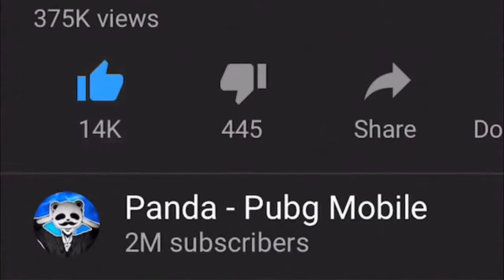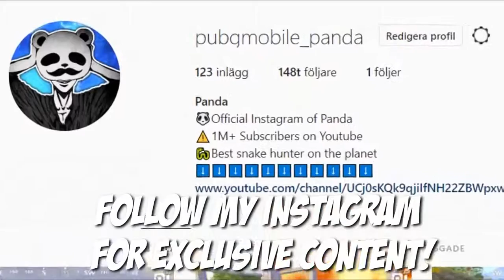Powerof Throne | MY NEW RECORD AMAZING!!! | POT SOLO vs SQUARD 35 KILLS | PUBG Phone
Powerof Throne | MY NEW RECORD AMAZING!!! | POT SOLO vs SQUARD 35 KILLS | PUBG Phone. I try 52 Kills. POT DUO vs SQUARD 52 KILLS

Rank?
- Conqueror (Highest Rank)
💸►FREE UC◄💸